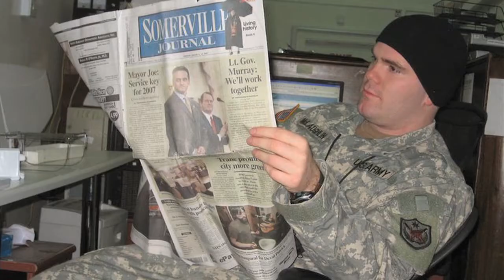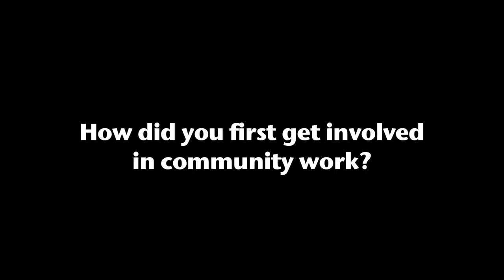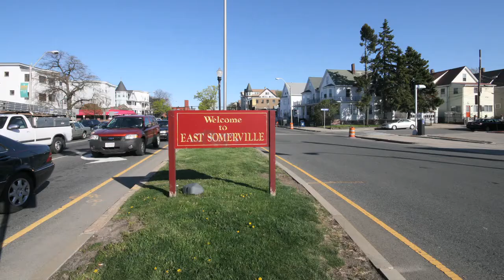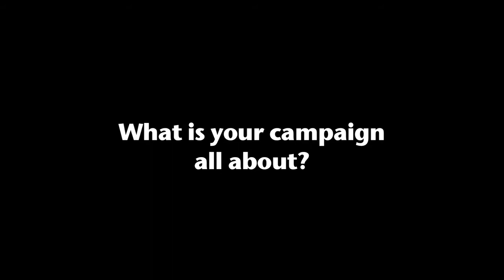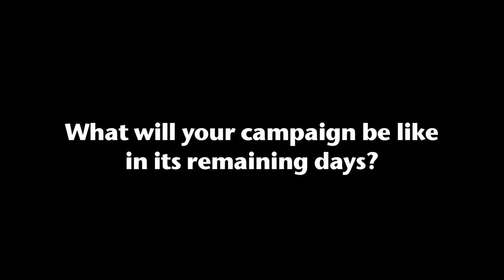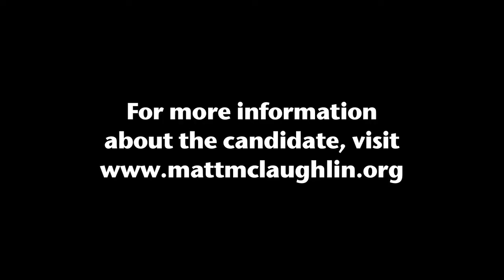Meet Matt McLaughlin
Candidate for Alderman, Ward 1 Somerville